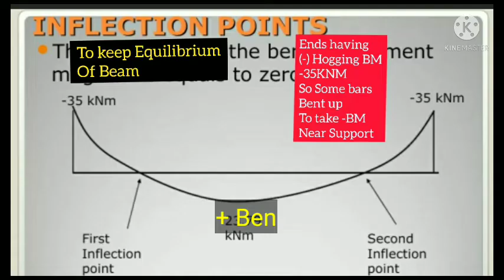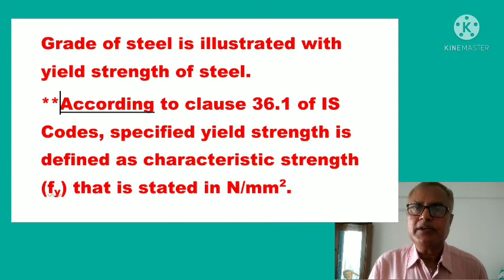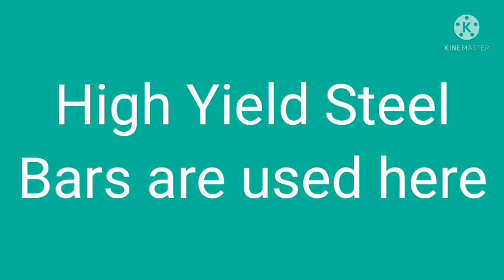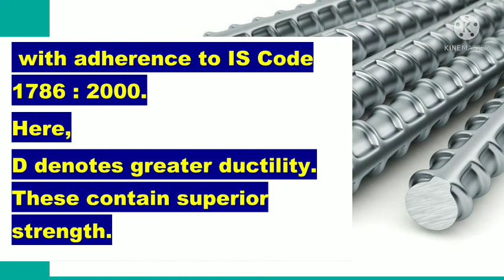Quick revision Basic difference in Fe,Fy & FeD.Why Concrete need steel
what is fundamental difference between Fy,Fe FeD ?
Why do concretes need steel?
What is the new Steel Grade added in Steel requirements as per IS code 456;2000.
Is Concrete good in Compression and to take Tensile reinforcements?
where do structural engineer give more steel area?